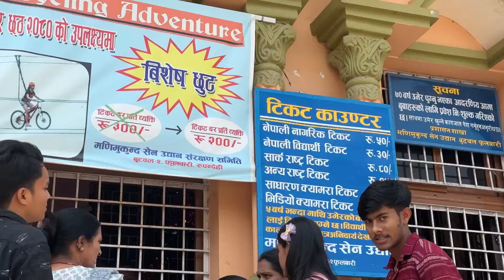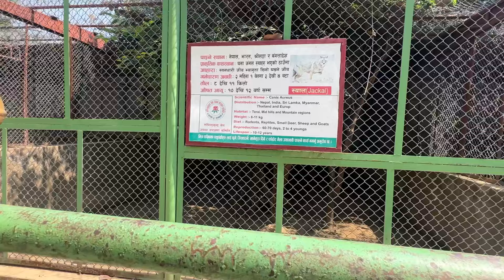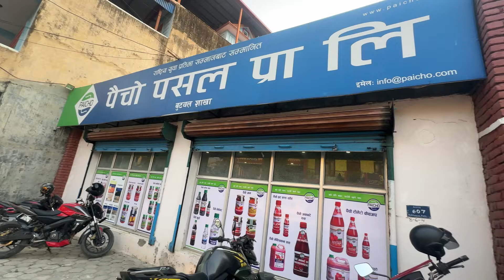Planning sucess bhayo|| Day out with family || Ramilo hamro butwal fulbarii